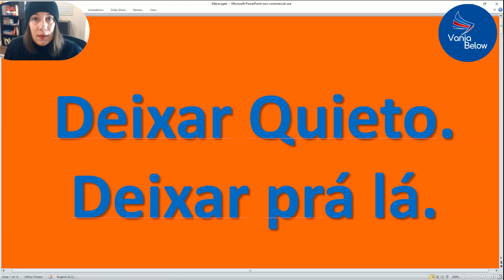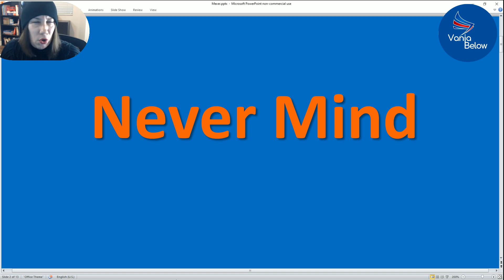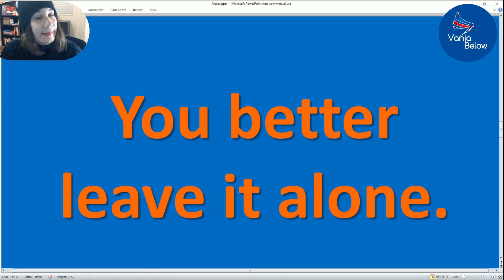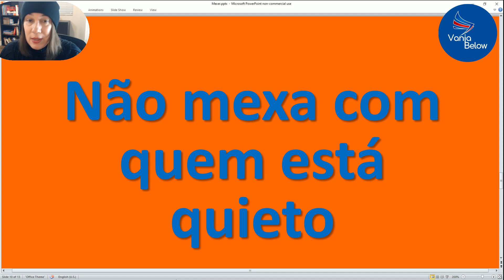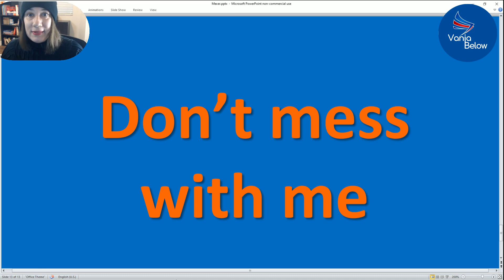5 Expressões em Inglês e um Caso de Família "Tenso"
Quando ensinamentos vêm agregados a uma história, a capacidade de memorizar aumenta bastante. Isso foi comprovado por estudos na área e usado constantemente até por Jesus para fixar o que ensinava e se é assim, vou aproveitar para contar um caso de família bem tenso ao explicar 5 expressões em inglês.
Assista meus vídeos direto dos EUA enquanto acompanho meu marido Steve Below em suas empreitadas e entenda tudo de maneira bem simples.
Aumente suas chances de comunicar-se inglês recebendo nosso Vídeo Book Grátis. É só inscrever-se
Curso, cursinho ou intensivão de inglês cheio de dicas, no conforto da sua casa, e grátis!